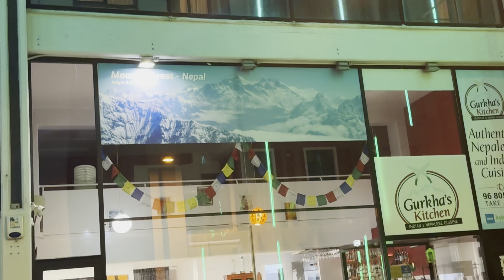Nepal dekhi aayo asto kosheli 😷